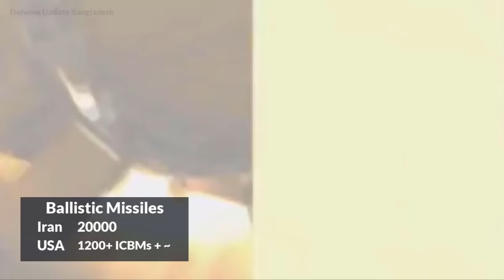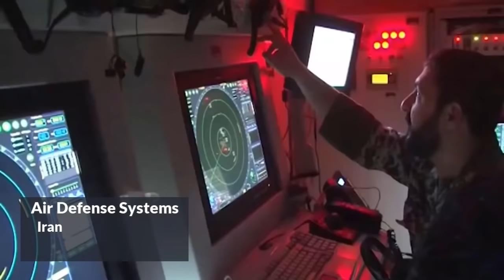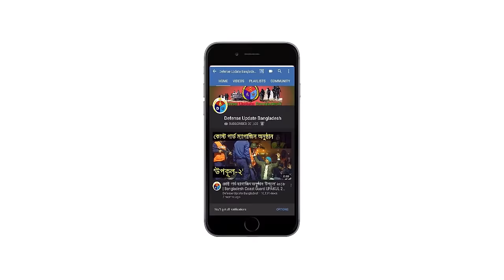ইরান vs আমেরিকা সামরিক শক্তির নিরপেক্ষ তুলনা | Iran vs USA Unbiased Military Power Comparison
Iran vs USA military power comparison 2020. Comparing United States with Iran is an insane idea in terms of military power, though, Iran maintains a strong armed forces.